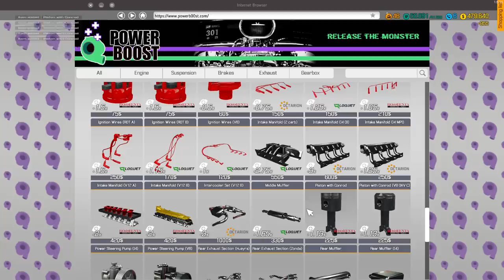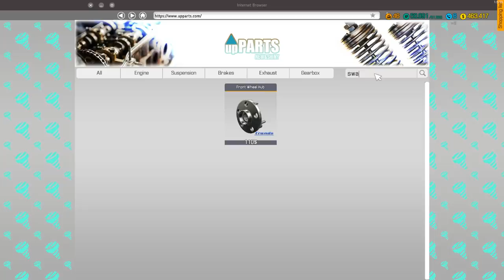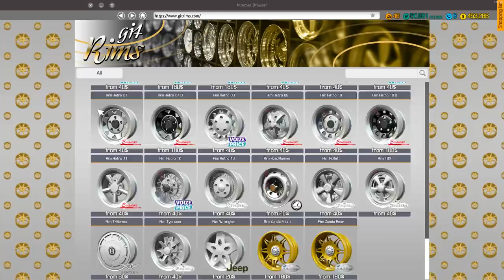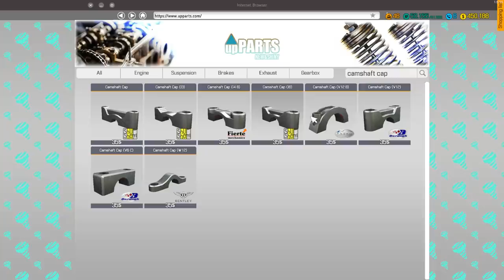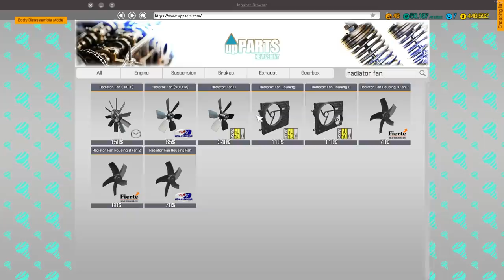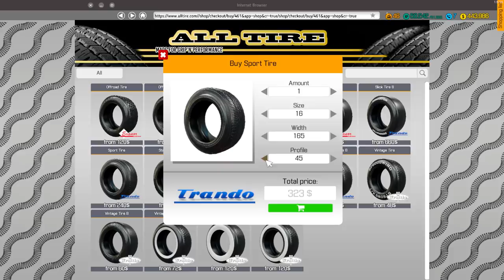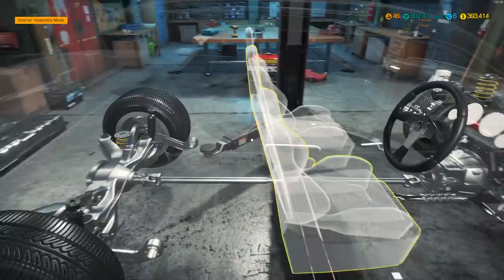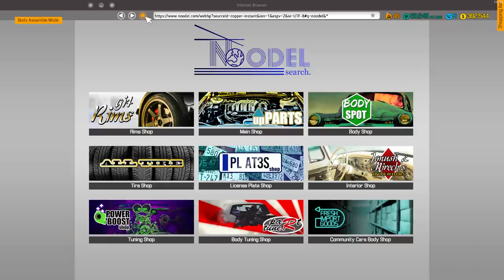Car Mechanic Simulator 2018 | Nissan Skyline R34 Restoration Time Lapse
(ﾉ◕ヮ◕)ﾉ*:･ﾟ✧
►Car Mechanic Simulator 2018 | Nissan Skyline R34 Restoration Time Lapse. Sit back, relax. and enjoy the gameplay! :D

 My PC:
•CPU: AMD Ryzen 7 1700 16 Core 3.7 GHz - Black
•Cooler: Corsair H100i V2
•GPU: ASUS TURBO GTX 1060 6 GB
•RAM: Corsair Vengeance LPX 16GB (2x8GB)
•Motherboard: MSI B350M
•PSU: Corsair HX ATX/EPS 450W
•Storage: Samsung 2TB Hard Drive
•Case: Corsair CC-9011105-WW

 Peripherals:
•Keyboard: Corsair k50 RGB
•Headset: Razer Kraken Pro V2
•Mouse: Steel Series Rival 300 Black
•Mouse Pad: Razer Goliathus
•Monitor: Samsung S22D300HY 21.5 inch LED HDMI
•Controller: Xbox One Elite Controller